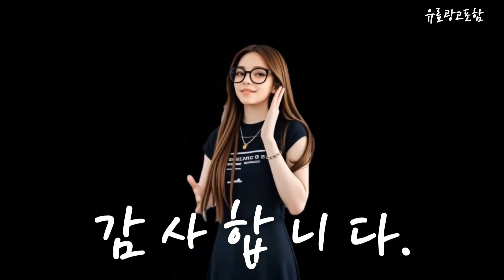반스 Top10!! 요즘 인기있는 반스 구매 가격 평점 후기 비교 총정리!!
❤️❤️❤️ 요즘 인기있는 반스 구매 가격 평점 후기 비교 총정리해 보았어요!! ❤️❤️❤️

[00:06]
10위. HNBL 베이직 데일리 캔버스화 [13,900원]

[00:11]
9위. #(국내매장판) 반스 클래식 올드스쿨 블랙 스니커즈 +  [85,000원]

[00:17]
8위. 호카 Hoka 본디 8 런닝화 남자 여자 [188,800원]

[00:23]
7위. #(국내매장판) 반스(Vans) 클래식 슬립온 체커보드 블랙 VN000EYEBWW [57,000원]

[00:28]
6위. #(국내매장판) 반스 코어클래식 어센틱 블랙 운동화 +  [69,000원]

[00:34]
5위. CARTELO 크로커다일 신발 남성 발편한 스니커즈 EY6664K [58,900원]

[00:40]
4위. 알타핏 리커버리 슬리퍼 미국 족부의학 협회 인증 [49,000원]

[00:45]
3위. SNRD 남녀공용 캔버스 슬립온 체크 스니커즈 캐주얼 [18,500원]

[00:51]
2위. 반스 올드스쿨(남여공용) 블랙 -화이트 신발끈 [49,600원]

[00:57]
1위. 반스 남여공용 올드스쿨 블랙 [52,900원]